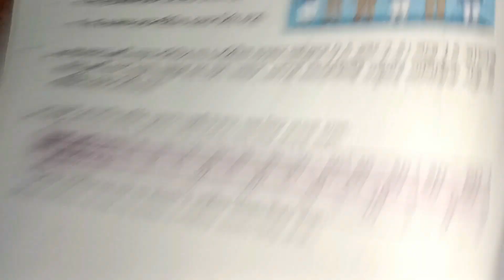Class 9 math page chapter 9 | নবম শ্রেণি গণিত বিস্তার পরিমাপ অধ্যায় ৯ // Part 24 // Page 235